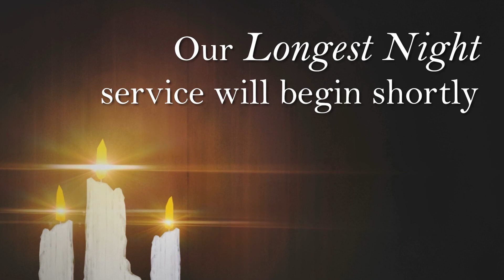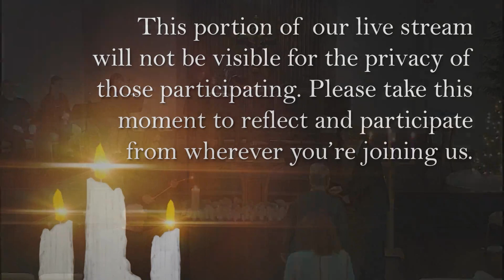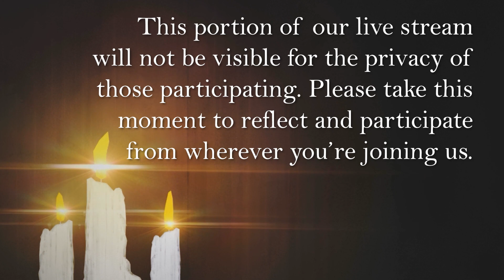Longest Night Service | December 21, 2023